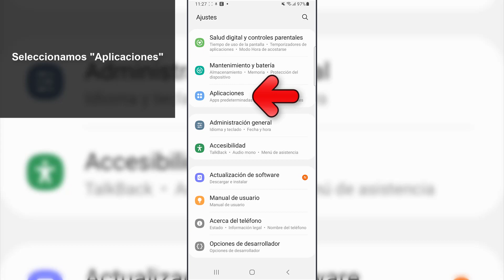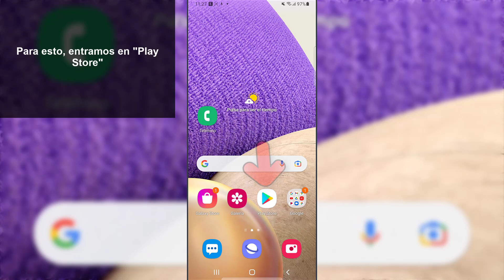❌ WhatsApp No me Deja Enviar Archivos de Audio ✔️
¿Quieres saber cómo solucionar que WhatsApp No te Deja Enviar Archivos de Audio? En el siguiente vídeo podrás ver todos los pasos que debes seguir para saber cómo solucionar que WhatsApp to me Deja Enviar Archivos de Audio de diferentes formas paso a paso cada una de ellas.

 》CAPÍTULOS《

00:00 Introducción
00:16 Borrar caché para solucionar WhatsApp no me deja enviar archivos de audio
00:56 Actualizar app para solucionar WhatsApp no me deja enviar archivos de audio
01:18 Reinstalar app para solucionar WhatsApp no me deja enviar archivos de audio
01:35 Otras soluciones para WhatsApp no me deja enviar archivos de audio